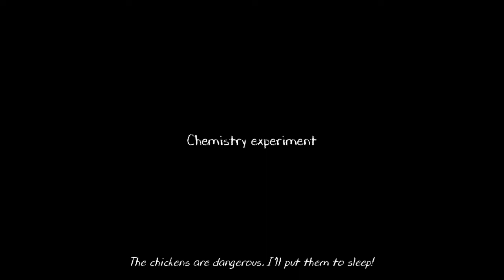EvilNun2 - Part 1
If you want me to play a certain game fell free to comment on the post with a game suggestion.

Twitch.com - Evilxunique
Twitter.com - EvilxUnique
Facebook.com - EvilxUnique
Instagram.com - EvilxUnique
Other YouTube- EvilxUnique Minecraft